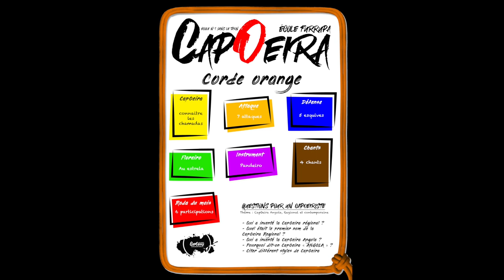Corde orange // Questions passage de grade // Furrupa CapOeira Kids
🔴 ECOLE FURRUPA CAPOEIRA 🔴

Voici les questions et les réponses pour le passage de grade de la corde orange.
Il s'agit là de réponses simplifiées pour les enfants.

Pour suivre toutes les aventures de nos petits, RDV sur Instagram @FurrupaCapOeirakids
CAPOEIRISTE : Sol / Luz
SONG : @chachatagada3108
FILM : @furrupa_capoeira
🏠 École Furrupa CapOeira
🔎 Albi / Gaillac / Carmaux / Le Sequestre
Avec tout mon petit bonheur
Furrupa ❤️

❔ { Qui Suis-Je ? }

Je m'appelle FURRUPA, je suis capoeiriste. J'enseigne mon art depuis le début des années 2000.

🎒 { Mon Matos }

Furrupa